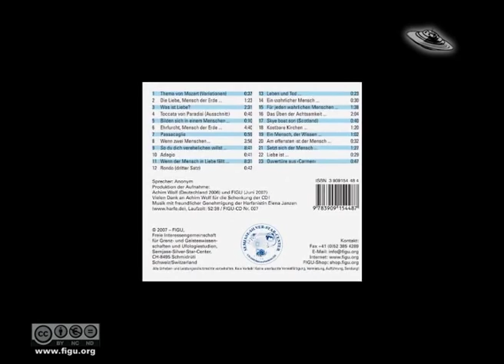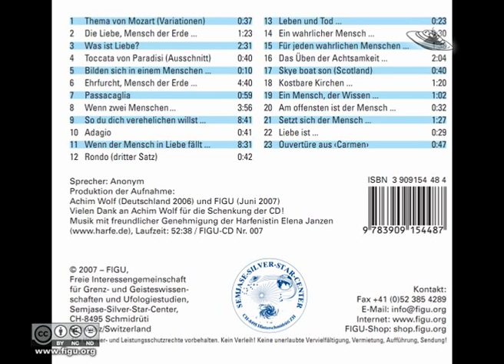Über die Liebe (Hörprobe)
Hör-CD mit verschiedenen Texten zur Liebe, von 'Billy' Eduard Albert Meier.